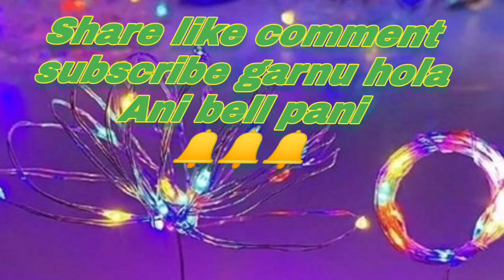thangka painting.Dorjee Dolo # loden choksey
thangka Painting guru tshengey wodzer sikkim guru #